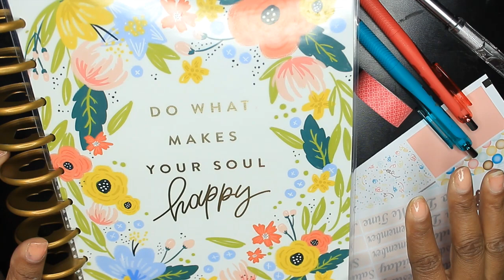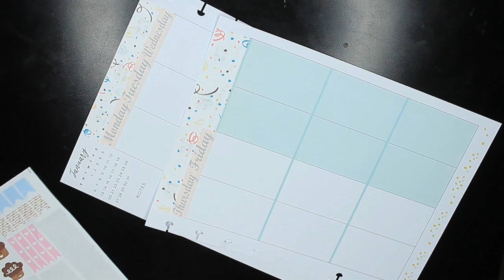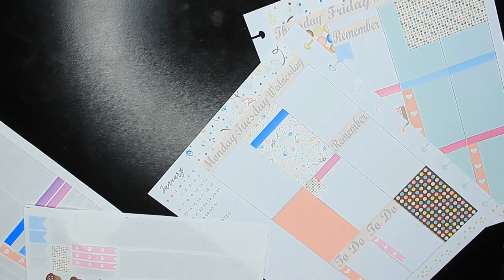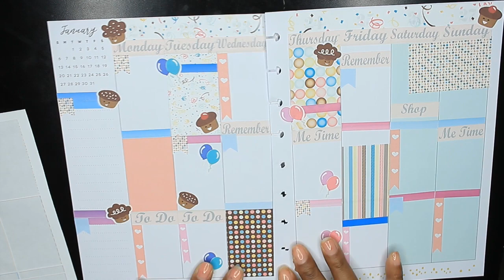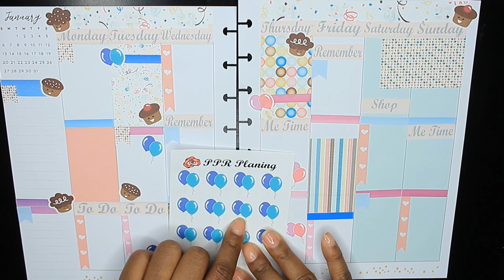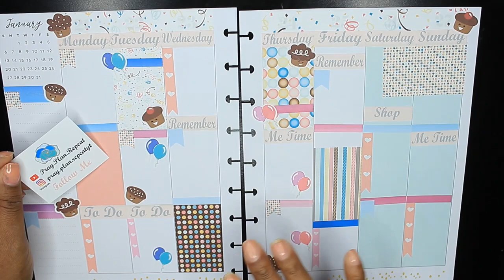Plan with Me My Birthday Week using my Etsy Stickers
My ETSY Shop is Live

I'm so happy that you stopped by to hang out with me. On this channel, I do a lot of plan with me videos, I'll be starting budget videos and sharing how my family and I pay down debt.